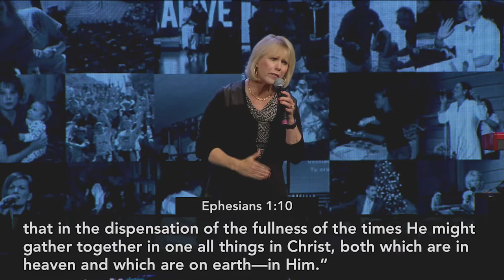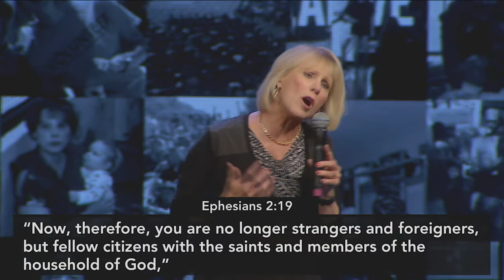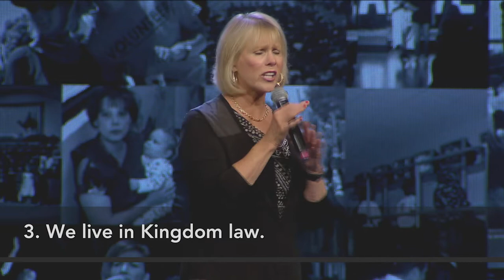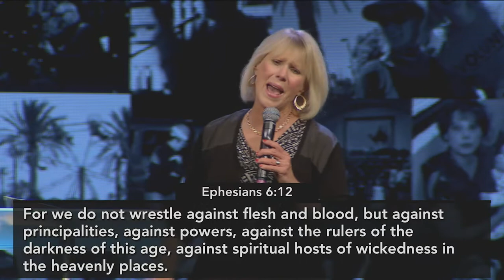"The King and the Kingdom" by Pastor Deborah Cobrae